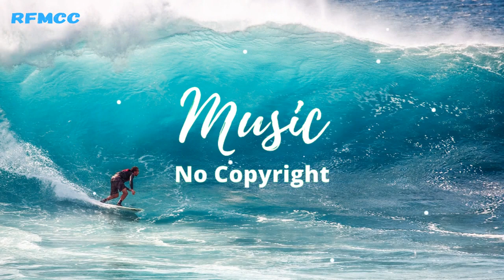No Copyright Music | Background Music For Videos | Copyright Free Background Music Ikson - Anywhere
🎵 Support Ikson

👉 Promotion of my YouTube channel and my videos are taken care by an awesome tool called TubeBuddy.

I take advantage of its great features every day. Click the below link to install this FREE tool and help grow your YouTube channel.